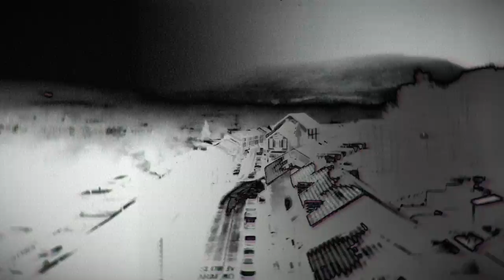DAS KOOLIES "NUTHIN SANDWICH" (OFFICIAL VIDEO)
Dancefloors of all distinctions have moved to their sounds for four decades, whether festival fields or pounded dancefloors, and now the four members of Das Koolies present a heady blend of up-front warped pop and overlapping electronica with Nuthin Sandwich – the latest incessant psych-techno-disco cut from their upcoming album, DK.01.

Turning the void into volume, Nuthin Sandwich brings forward the voices of Huw ‘Bunf’ Bunford and Daf Ieuan in a hands-high, future tent-filler, inspired by the vast open spaces, physically and culturally, found in the United States of America. Whether on film, on record or theirs and their bandmates’ – Cian Ciarán and Guto Pryce’s – own eyewitness experiences of touring and working in the US, the track hits the gas to drive to ‘a town called truth or consequence’.

Nuthin Sandwich paints an audio picture to match the views of miles and miles of ‘nuthin’ seen through open windows as they travel the long road, trying to catch up with the song’s protagonists – a shroom-munching father and son in matching tracksuits reaching a final destination of near-religious enlightenment.

Nuthin Sandwich was produced by Das Koolies and mixed in collaboration with MPG (Music Producer’s Guild) UK Music Producer of the Year 2022 Marta Salogni (Bjork, Depeche Mode).

Emerging from the band’s post-industrial Cardiff docklands studio and poker room earlier this year with scene-setting EP, The Condemned, Das Koolies revealed a band re-routed to the point they may have reached had they remained the heavily techno-influenced loose cannons that were 1993-era Super Furry Animals. Announcing that their expansive, 15-track debut album, DK.01 would be released on Fri 22 September 2023 with the firebomb single, Best Mindf*ck Yet ft. Rhys Ifans in April, compromise was swept off the agenda in just over five, anarchic minutes.

Dissolving rancour and mischief in the warm waters of festival-friendly, plugged-in punk pop, Nuthin Sandwich reveals Das Koolies to be the same keen studio technicians, composers and performers of skin-seeping songcraft as fans of Super Furry Animals and their myriad solo projects and collaborations have come to expect.

The band says of Nuthin Sandwich: “Small town America. Long roads with no changes to the view. New Mexico? Arizona? Truth or Consequence. Big country, big guns, big trucks. A first world country with parts of it stuck in the third.”

Following the short films for both The Condemned and Best Mindf*ck Yet, Das Koolies continue their campaign-long creative collaboration with Edwin Burdis/Dah Dit Dit (Arctic Monkeys, Blossoms, The Coral), cooking with the video to accompany Nuthin Sandwich, promising more output of visual intrigue still to come.

The momentous release of DK.01 reopens the book on the four band members’ artistic relationships when they might have once feared it closed for good. The Das Koolies story weaves in and out of their four-decade partnership, starting in the fields and illegal raves of north Wales in the early-nineties. Reanimated at various points during their lives together as Super Furry Animals, including a ‘keys to the toyshop’ moment while working at Real World Studios in 1998 during breaks in recording the Furries’ semi-experimental classic, Guerrilla, the culmination of their unhurried sonic alchemy is soon, finally, to become apparent.

The album will be released in multiple physical formats, including Dinked collectors’ edition recycled coloured vinyl with bonus 7", Bandcamp and Indies recycled coloured vinyl, black recycled double vinyl, CD and digital.